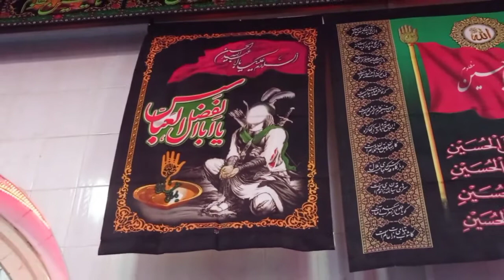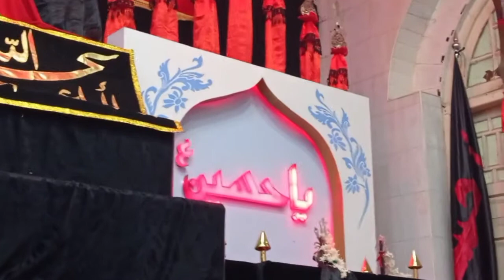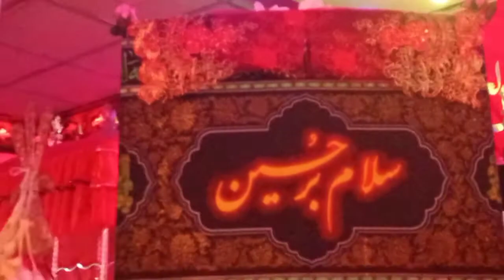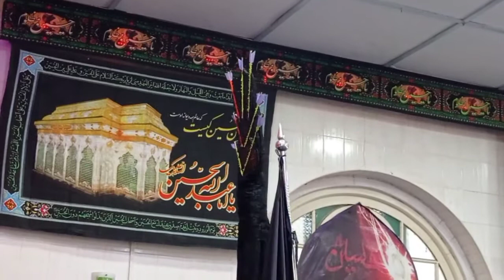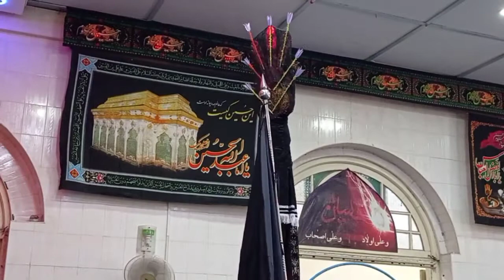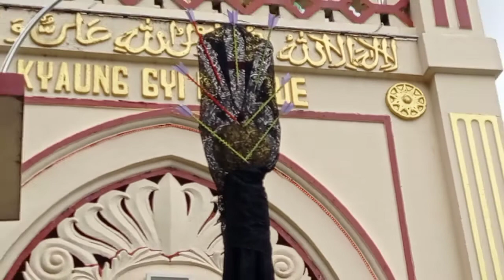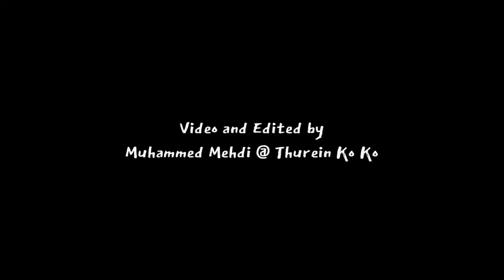Muharram Azadari 2022, Pyay, a small town in Myanmar(Burma),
azadari